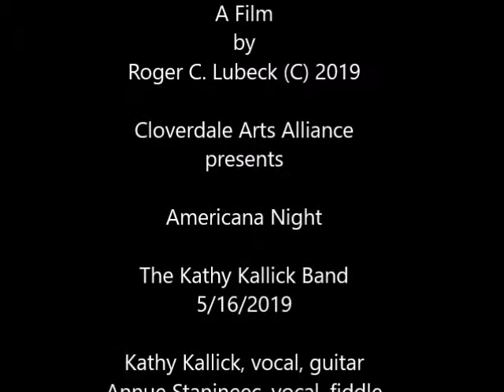Kathy Kallick Band She's Solid Gone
Cloverdale Arts Alliance
presents

Americana Night

The Kathy Kallick Band
5/16/2019

Kathy Kallick, vocal, guitar
Annue Stanineec, vocal, fiddle
Tom Bekney, Mandolin, vocals
Cary Black, Bass, vocal
Greg Booth, Dobro, banjo, vocals